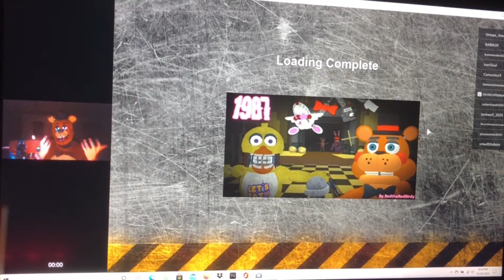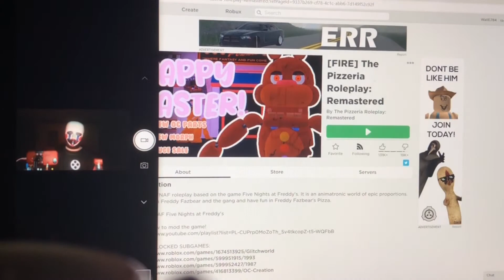Freddy and Puppet Play The Pizzeria Roleplay Remastered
Freddy and Puppet play the Pizzeria Roleplay Remastered. Join Freddy and Puppet as they chase nightguards / hang out / and have some spooky fun. In this Amazing FNAF Roleplay game on Roblox.